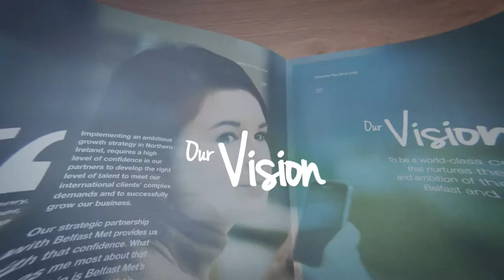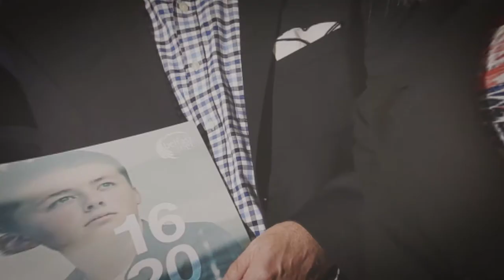Belfast Met 110th Anniversary Video